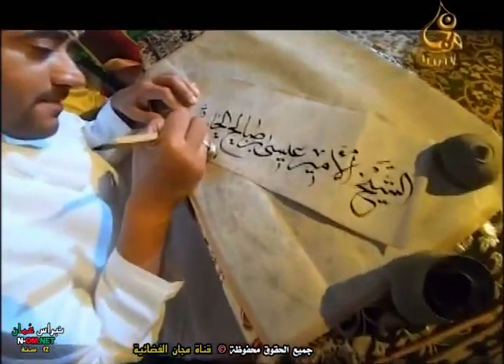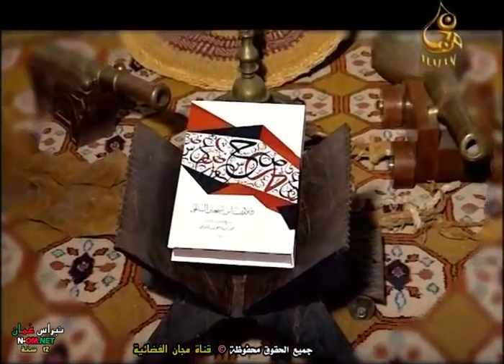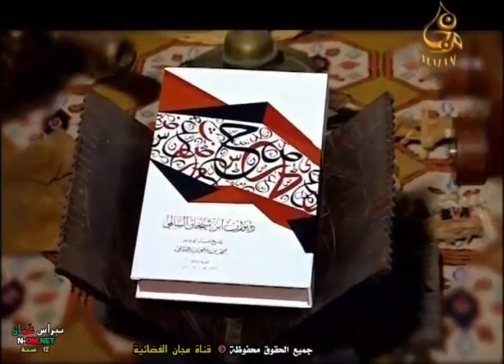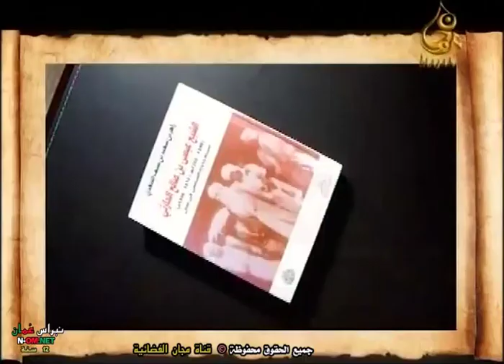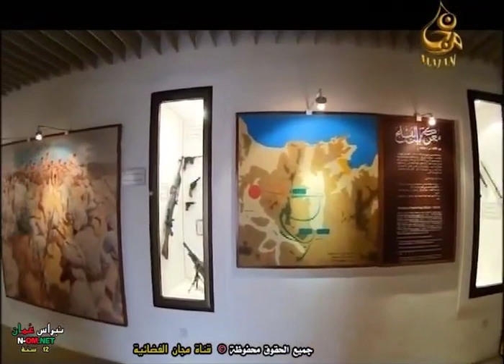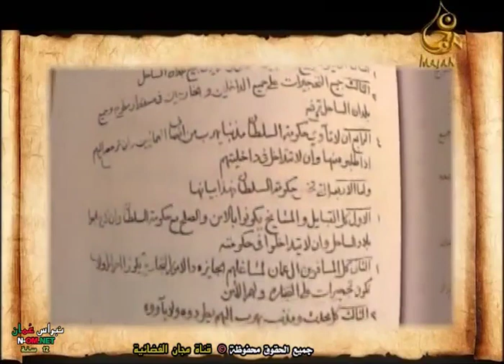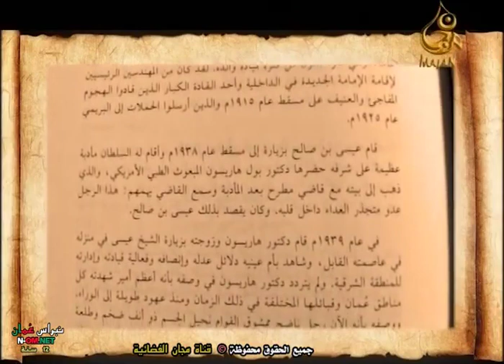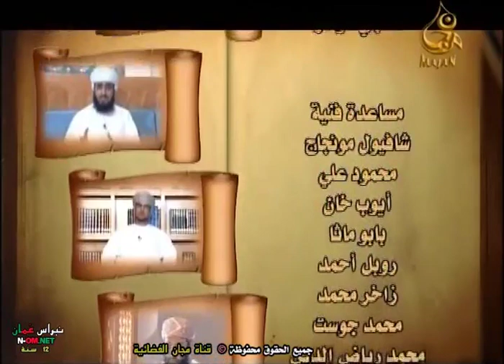( وقع الحوافر ) الشيخ الأمير / عيسى بن صالح الحارثي © قناة مجان الفضائية 2020 م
برنامج ( وقع الحوافر ) الجزء الثاني عشر
الشيخ  الأمير / عيسى بن صالح الحارثي
إعداد : د.محمد بن سالم الحارثي
قراءة النص : أحمد بن حافظ العامري
لجنة الإشراف والمراجعة :
الشيخ / علي بن خليفة الحارثي
الشيخ / سعود بن علي الحارثي
الشيخ / محمد بن سالم الحارثي
الاشراف الفني والهندسي : ابو قيس
مخرج منفذ : ناصر الاخزمي
التنسيق الإداري والمالي : صفية السيابية
الإشراف الإداري والمالي : عزان الحارثي
إخراج : أبو قيس
نقلاً و جميع الحقوق محفوظة © قناة مجان الفضائية 2020  م
سلطنة عُمان